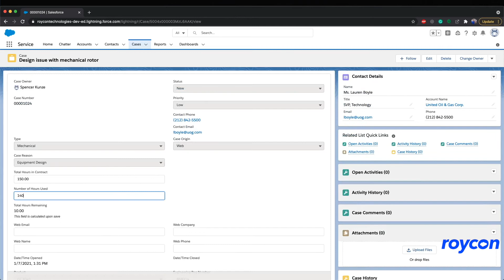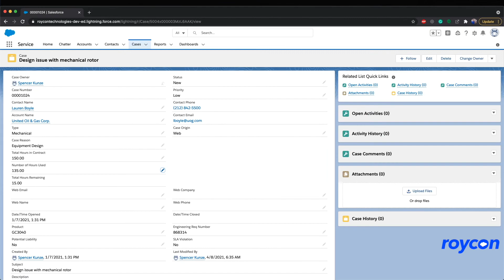How to Display a Conditional Related Record Lightning Component in Salesforce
In this video, we will cover how a Salesforce Administrator can display a related record component conditionally on an object that supports dynamic lightning pages. For this example, we’ll use the case object. First, I’ll edit the lightning page layout by clicking on the setup gear in the upper right-hand corner and then select edit page, then I’ll add the conditions to my related record lightning component. I set up this lighting component in our previous video, so I’ll click on the component then select add the filter to input my filter criteria. For this example we’ll set the total hours remaining as less than or equal to 10 hours now we can save and check.

We can provide a free consultation or discuss our Salesforce implementation and consultation services.